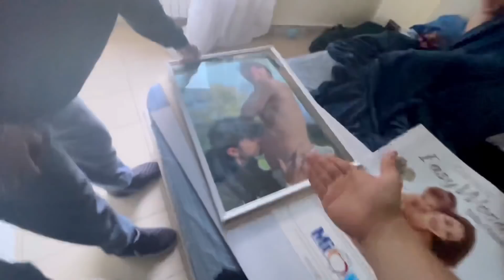MI SONO RIFIDANZATO CON LA MIA EX!?!!❤️😍 *MI SEI MANCATA!*💕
DAILY VLOG

►EDITING: DANIELE MONTANI
►THUMBNAIL: DANIELE MONTANI